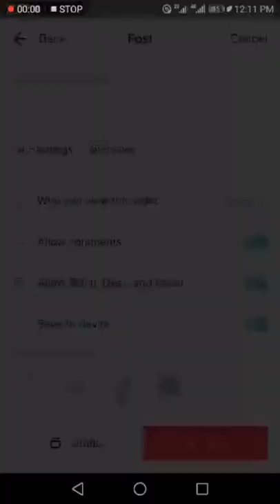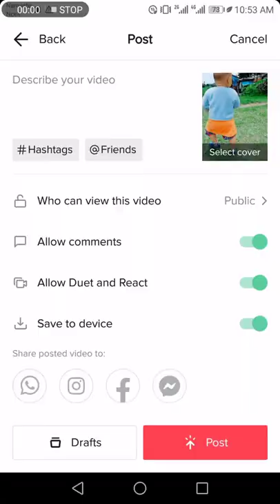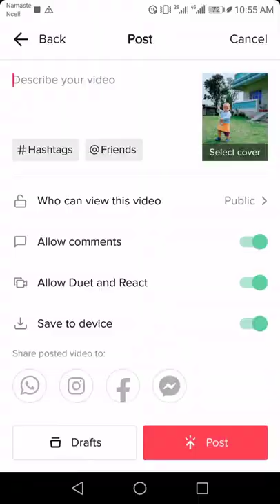Samjhana sworup yo video Mero lagi Sadhai vari lai 💕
Mero Family video
baby ilarie lots of love ❤️